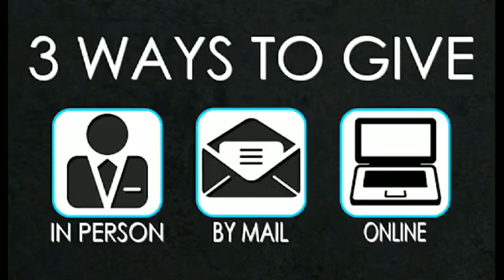06/18/2023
Father's Day